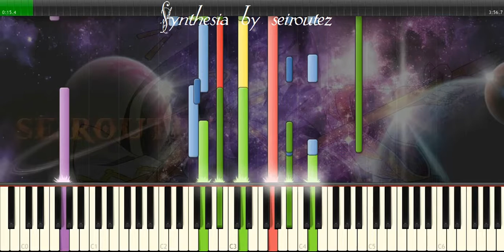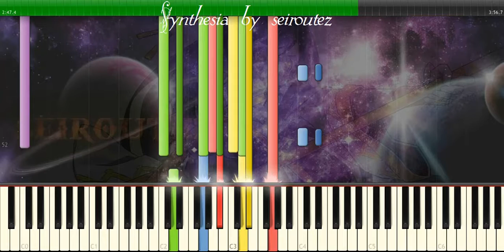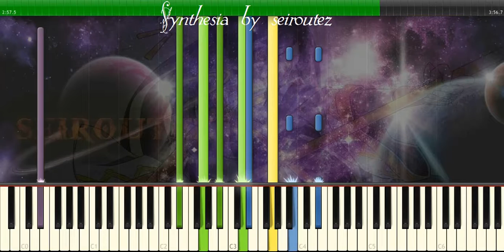[Synthesia][MIDI] believe2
[Synthesia][MIDI]